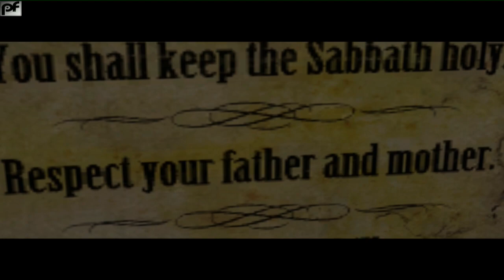Let´s Play Painkiller HD #007 [Deutsch/HD/Blind] - Train Station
★★★ Painkiller Hell & Damnation ★★★

- Genre: Action
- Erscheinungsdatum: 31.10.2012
- Erscheint auf: PC, PS3, Xbox 360
- Sprachen: Englisch, Deutsch, Französisch, Italienisch, Spanisch, Tschechisch, Ungarisch, Japanisch, Polnisch, Russisch

Developer: The Farm 51

Spieler: Chrismiss